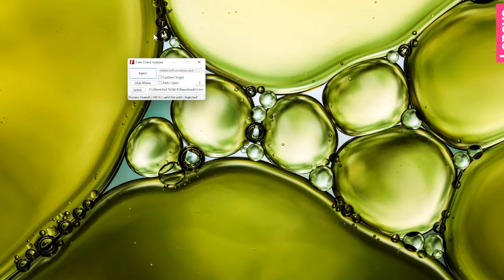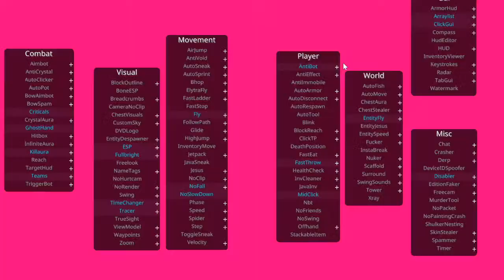Abusing horion client in servers.....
DOWNLOAD INJECTOR-
HORION (DLL):
horion.download/dll
download the dll and then select it from the injector! have fun
Comment "GRASSISYUMMY" if you enjoyed this vid
Hello guys! I just thought I could do an INFORMATIONAL video on this hacked client, HORION. You should never actually use hacks in game, for It got me banned from several servers. (snekki smp) LOOK IT UP. But anyways, consider subbing for a chance to WIN a 100$ gaming mouse in my subscriber giveaway!